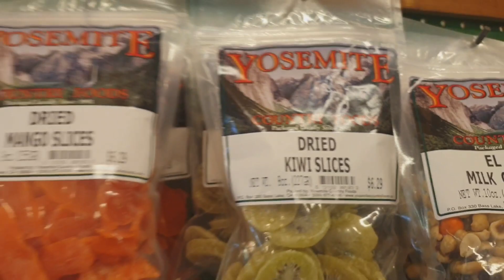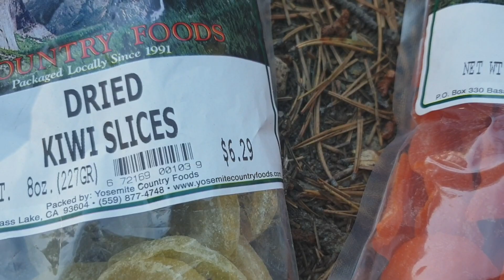Pacific Crest Trail 2019 - Day 95